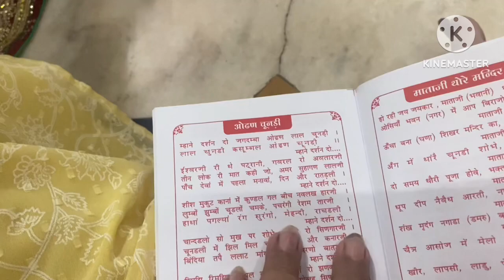Chaliye darshan karate hain OSHIAN MATAJI ka n JAIN MANDIR sath sath mastiya#vlog 63#